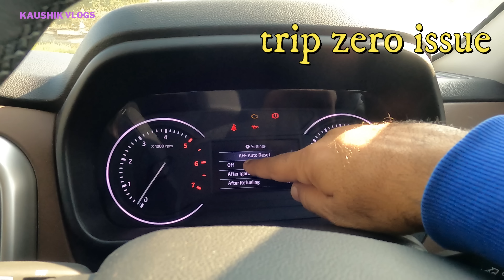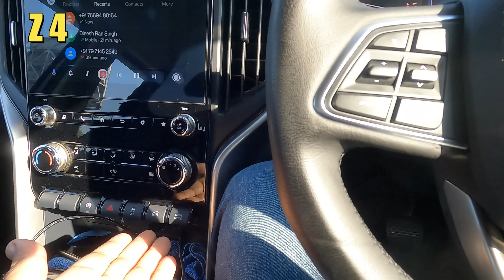Scorpio N Questions and answers second seat issue mahindra की team video देखते हैं हमारे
one lap go tracking device
https:// big
travelguide madikeri coorg bandipur madumalai Coorg madikeri Mysore Mysore palace#chamundeshwari tample#tipusultanpalace#vrindvangardens#rangnathathubirdsanctuary#mysorezoo#hampi#vijayanagar#aurangabad#allora caves#indore#sarafa market#kota#ranthamboretigersafari#gurgaon#new Scorpio g4 altarus#new Scorpio n vs tata SAFARI# raheja fraud raheja builder# cm khatter ji# goluji temple#mukteshwar ecosport xuv500 Mahindra service#goluji temple#mukteshwar uttrakhand#scorpii n booking#bhalugarh water fall#naukuchiya tall # maruti brezza 2022#facelift brezza#nainitaal#parking issue/# tata harrier# harrier driving experience#jageshwardham#dhandeshwarji uttrakhand#virdjageshwar#kasar Devi Almora#kainchi dhaam Neem Karoli uttrakhand golu ji temple# scorpio n diesel automatic test drive# scorpio n booking cancelled#pdi company# renoult tribar#scorpio n customer review#dwarkaexpresswayupdates#vikramsharmamilestomemories#tata ev max#iitf2022#gopro fraud#home construction tips#z4 automatic pdi#z4 diesel automatic delivery experience#genuine customer feedback#dds#scorpio n night#alloys#scorpio n 18inches alloys # Barnala punjab#jain wheels#tractor fans#prime tractors#mahindra 1st service experience#hugh speed Scorpio n test#rann of Kutch#tata harrier EV#safari facelift#tata Sierra tata ev cars#nrw thar#new thar prices xuv 400 ev@MotorZone1@TiagofromTataMotors @TiagofromTataMotors@ArunPanwarx